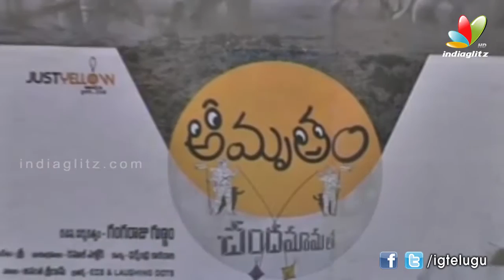Amrutham Chandamama lo l Gurram Ganga Raju l Srinivas Avasarala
Amrutham Chandamama lo

Watch upcoming Telugu movie MOVIE Trailer / MMOVIE  first look / BMovie  teaser / MOVIE trailer / MOVIE theatrical trailer

Starring  Avasarala Srinivas, Sivannarayana, Harish, Vasu Inturi, Dhanya, Suchitra, Ahuthi Prasad, Chandramohan, Krishna Bhagavan, LB Sriram and Rao Ramesh  in lead roles. Directed by   Gunnam Gangaraju. Produced by Gunnam Gangaraju.  Music composed by Sri